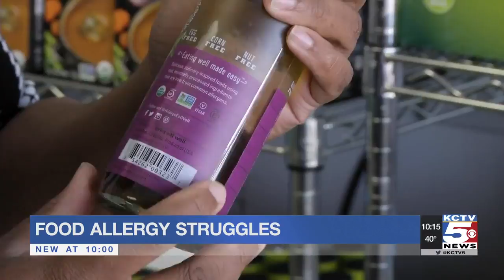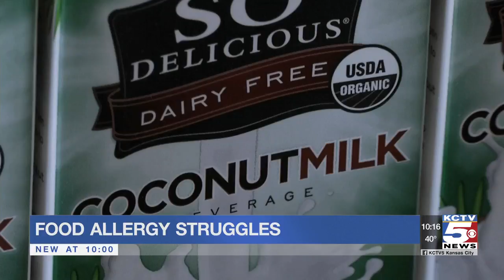The rise in food allergies: Patients battle to find the right things to eat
For those that have severe food allergies, the world can be a minefield.